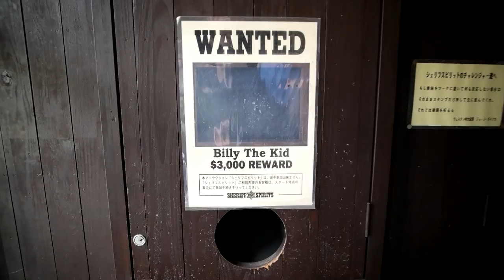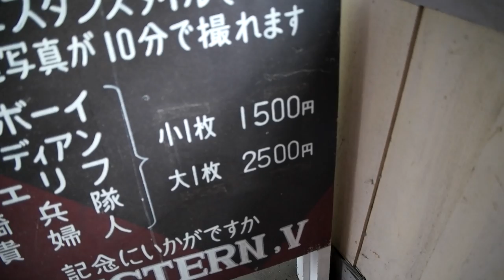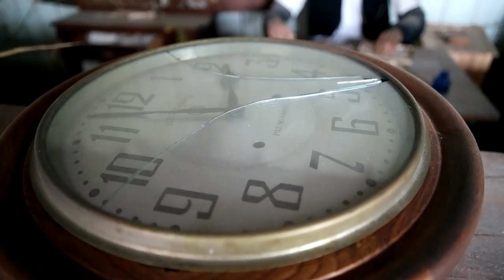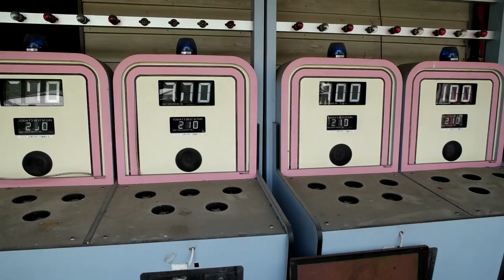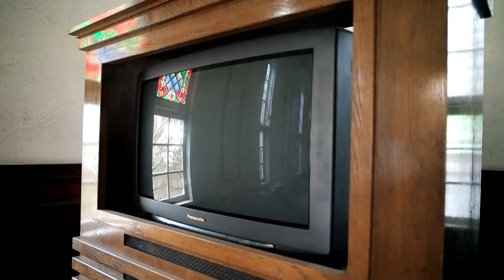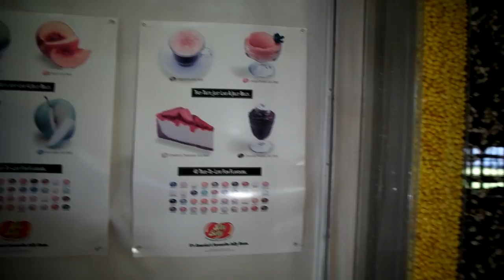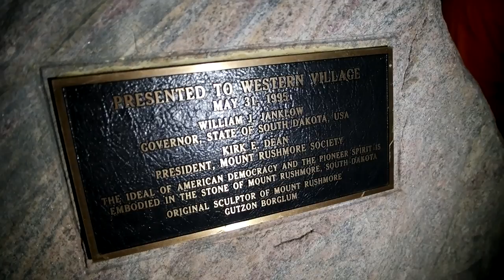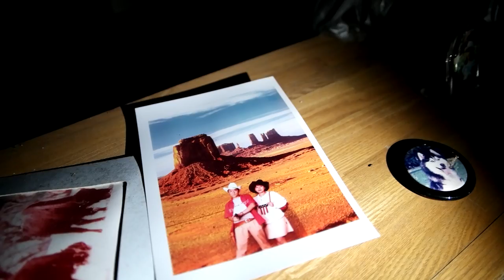ABANDONED Wild West Theme Park In Japan (FREAKY PUPPETS)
CHECK OUT THE NEW SHIRTS/hoodies/sweaters!!!

follow the whole exploring with crew !!! (more adventures more crazy videos)